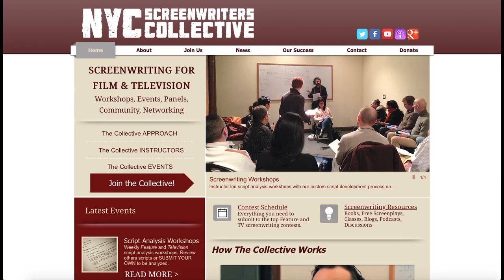The Beguiled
THE SCRIPT Podcast: “The Beguiled”

"It seems the enemy... it's not what we believed."

Tonight joining David Negrin are Alka Khushalani and Kristina-Leath Malin ) for a story analysis of THE BEGUILED. Directed and Written for the Screen by Sofia Coppola, based on the novel by Thomas Cullinan, based on the 1971 screenplay by Albert Maltz & Irene Kamp (as Grimes Grice). Winner of Best Director, 2017 Cannes Film Festival. to beguile - to charm or enchant someone, sometimes in a deceptive way.

Check out  Kristina-Leath Malin on her podcast MY FINAL GIRL Ep. 3 : "American Gothic Horror - Beloved versus Frailty”

On THE SCRIPT Podcast we analyze the latest popular and controversial scripts, films, and original TV series from a screenwriter’s perspective. THE SCRIPT features working screenwriters analyzing story at the highest level anywhere on the internet.

If you enjoy The Script Podcast please Post A 5 Star Rating on iTunes.

David Negrin & The Producers of The Script Podcast
NYC Screenwriters Collective